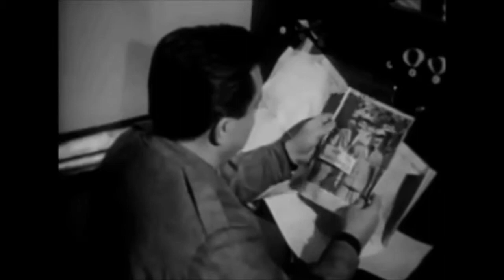Now, you are truly ours!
A human is being tortured as long as they confess
  whatever is wanted. The torturer calls it "confessing freewillingly".
  If the confession is about another human being then that test can show
  how strong humans are. 1984: 2112-36, 2255-443, 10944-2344,
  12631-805